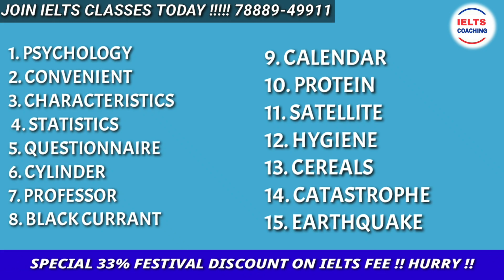IELTS Listening Most Common Spelling Mistakes | Commonly Misspelled English Words In Ielts Listening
IELTS Listening Misspelled Words | Listening Common Spelling Mistakes| Best Listening Tips And Trick. This Video By Ielts Expert Mr Ramandeep Singh of Your Bright Future The Ielts Education CenterContains The Most Commonly Repeated Listening Words Or The Common Ielts Spelling Mistakes That Costs Students Bands.

Students Can Improve Thier Bands in IELTS Listening Just By Taking Care Of Spellings In Exam And Score high Bands.

YBF IELTS MOGA dedicates to Upload Videos That Help Students In Online Practice Of Latest IELTS Cue Card and Preparation for the IELTS Speaking Module Online and the Other Modules Online

Your Bright Future The Ielts Education Center Also offers Offline Regular IELTS Classes That Students Can Join And Prepare for IELTS And achieve target Bands Or Improve Thier Bands.

Your Bright Future The Ielts Education Center Opp shaheed Nachatar Singh Bhawan Chakki Wali Gali Moga Bus Stand